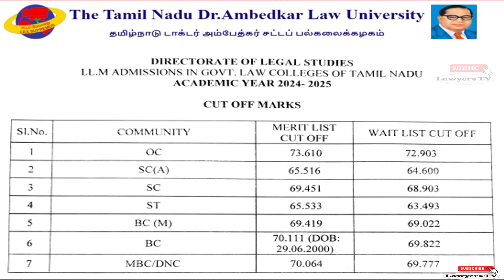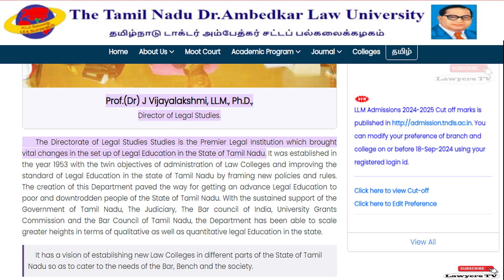LLM 2 Year Law Degree Counselling Cut off Mark Details | Master of Law Degree llm cutoff Tamil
Cut off Marks Details for LLM | 2 Year Law Degree Cutoff Mark Explained

LLM 2 Year Law Degree Counselling Cut off Mark Details | Master of Law Degree

LLM PG Degree Course Admission Details Explained in Tamil

Law admission 2024,
law 2nd counselling date released,

LLM course cut off marks 2024,
LLM counselling 2024 in tamil,
LLM cut off 2024,
LLM counselling 2024,
LLM course details,
LLM course details in tamil,
LLM admission 2024,
 LLM admission 2024 tamil,
LLM cut off 2024 tamil nadu,
LLM law college admission process 2024,
tndalu admission 2024-24,
tndalu 3 year LLM counselling,
LLM 2 years admission procedure 2024,
LLM 2 years course counselling 2024,
LLM rank list 2024

1 Chennai Dr. Ambedkar Government Law College, Pudupakkam– 603 103
2 Government Law College, Madurai – 623 020
3 Government Law College, Tiruchirapalli – 620 023
4 Government Law College, Coimbatore – 641 046
3 Government Law College, Tirunelveli – 627 011
6 Government Law College, Chengalpattu – 603 001
7 Government Law College, Vellore – 623 006
8 Government Law College, Villupuram – 603 602
9 Government Law College, Dharmapuri – 636 701
10 Government Law College, Ramanathapuram – 623 301
11 Government Law College, Salem – 636 010
12 Government Law College, Namakkal – 637 001
13 Government Law College, Theni – 623 334
14 Government Law College, Karaikudi - 630003

LLM law college admission 2024,
how to apply law college admission,
tndalu admission 2024,
tn law college admission 2024,
tndalu application form 2024,
tndalu law,
law college admission,
law admission,
law application,
Tamilnadu law college admission 2024,
law admission process 2024,
law college in tamil
law govt college
ambedkar law college admission 2024
LLM course
law course detail in tamil
tndalu admission 2024-24
how to apply law college admission in tamil
LLM apply online 2024 tamil
admission
government law college
law school, law colleges in chennai, saveetha law college,documents required for LLM 2 years admission, how to fill LLM 2 years admission form 2024, admission process for LLM 2 years, how to fill LLM 2 years admission form 2024, LLM 2 years admission procedure

LLM details
soel -LLM
government law college llm Details
# llm online application date
LLM online application
LLM 2021 application
PG law degree
LLM 2 years course
School of excellence law -LLM degree course

LL.M. Degrees, under the CBCS pattern, in the following Eleven Branches:
Branch I : Business Law
Branch II : Constitutional Law and Human Rights
Branch III : Intellectual Property Law
Branch IV : International Law and Organisation
Branch V : Environmental Law and Legal Order
Branch VI : Criminal Law and Criminal Justice Administration
Branch VII : Human Rights and Duties Education
Branch VIII : Labour Law and Administrative Law
Branch IX : Taxation Law
Branch X : Cyber Space – Law and Justice
Branch XI : Maritime Law

madras law college SOEL - SCHOOL OF EXCELLENCE IN LAW

SOEL - SCHOOL OF EXCELLENCE IN LAW Law Colleges in Chennai

Chennai SOEL - SCHOOL OF EXCELLENCE IN LAW Law College Details

Dr Ambedkar Government Law College Madras

சென்னை அம்பேத்கர் அரசு சட்டக் கல்லூரி

சென்னை டாக்டர்  அம்பேத்கர் அரசு சட்டக் கல்லூரி

சென்னை  சட்டக் கல்லூரி

சட்டக் கல்லூரி

The College Offers the Following Courses:

1. 3 Years B.L.Degree Course
2. 5 Years B.A.B.L.Degree Course
3. 2 Years M.L Degree Course.